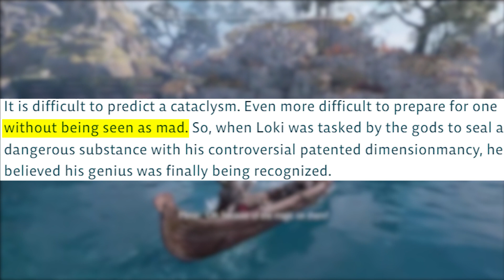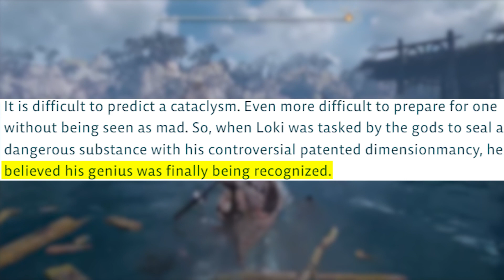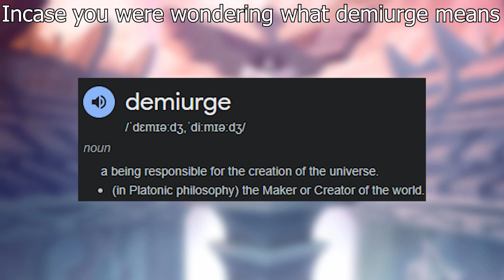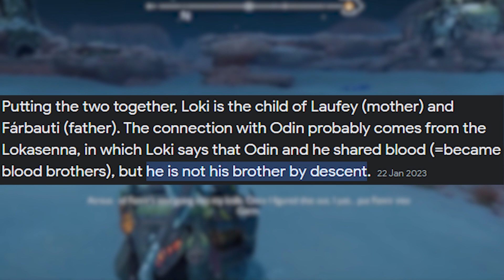The Truth Behind new Legend Loki in Brawlhalla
Brawlhalla is a free-to-play fighting game developed by Blue Mammoth Games. It was originally released for macOS, PlayStation 4 and Windows in 2017, with ports for Nintendo Switch, Xbox One, Android and iOS released later.

Delve into the intriguing world of Brawlhalla as we uncover the truth behind the new legend, Loki. Known for his mischievous ways, Loki from Norse mythology brings a new level of excitement to the game with his trickster tactics and godly showdowns. Join us as we explore the gameplay, strategies, and battles of this notorious deity. Get ready for epic trickster battles and master the art of deception with Loki in Brawlhalla season 2.

Uncover the secrets and strategies of the new Legend Loki in Brawlhalla with this in-depth analysis. Delve into Norse mythology as we explore the mischief-making abilities of this trickster deity in action-packed gameplay. Witness godly showdowns and learn valuable tactics to dominate your opponents with Loki's unique playstyle. Get ready for epic trickster battles and elevate your gaming skills with this ultimate guide to mastering Loki in Brawlhalla. Let the deceit and cunning of Loki guide you to victory!

so Loki is finally in Brawlhall, but to what extent is he actually based of Norse Mythology?